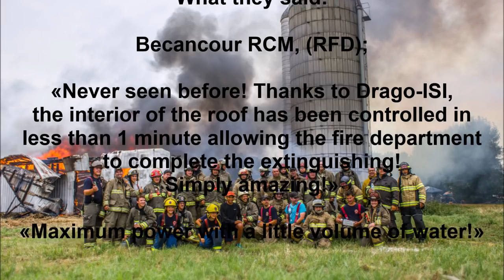Mise à Feu de Ferme Spectaculaire! - Spectacular Live Burning Farm!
Mise à feu de bâtiment de ferme selon la norme NFPA 1403

Suite à la mise à feu pédagogique de Juillet 2018 à Parisville dans la région de la MRC Bécancour, l’équipe de Drago-ISI avait pour mission de démontrer la puissance et la polyvalence du Drago en situation réelle d'incendie. Son efficacité en mode d'alimentation statique et sa rapidité à l’extinction lors de l’embrasement généralisé a été un point tournant dans l'intervention du Service de sécurité incendie régional de la MRC de Bécancour. Le résultat final fut un grand succès, très impressionnant et convaincant! Des images qui valent mille mots!

Live fire training in an farm structure compliant to NFPA 1403 standards
Following the July 2018 burning event to Parisville in the Becancour RCM region, Drago-ISI team was tasked to demonstrate the power and versatility of the Drago in a real fire situation. Cannon efficiency in static feeding mode and speed with extinguishing during the developed flashover was a turning point in the intervention of the Regional Fire Department of the Becancour RCM. The final result was a great success, very impressive and convincing! Pictures that are worth a thousand words!